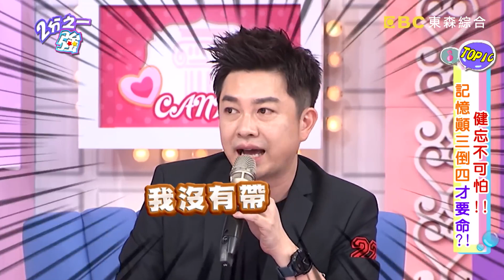好慘！忘記做「這件事」險被當非法移民？盤點老外的健忘誇張行徑！佩德羅 賈斯汀 2小時特映版 2分之一強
來賓：Vicky、米可白、張艾亞、Julie、李明川、張棋惠、余皓然、張芯瑜、周宜霈、趙正平
外國型男：馬丁、賈斯汀、愷杰、吳子龍、佩修、柏禮、杜力、費丹尼、湯姆士、佩德羅、夢多、任翔、宇軒

00:36 不可思議的記憶力！ 健忘的人比較快樂？！
41:02 健忘不可怕！！記憶顛三倒四才要命？！
01:15:26 親愛的 你又忘啦？！ 男人三秒記憶 讓我好崩潰！！